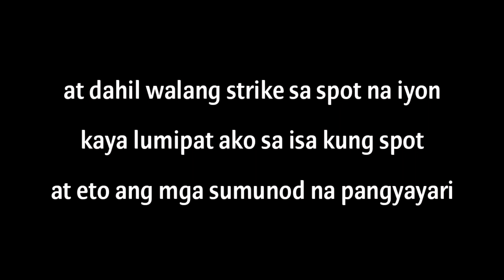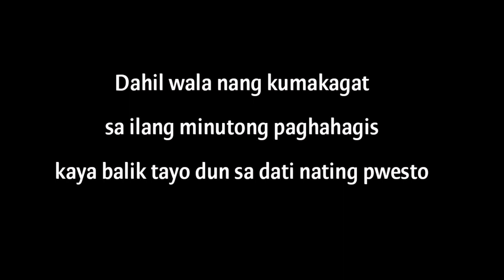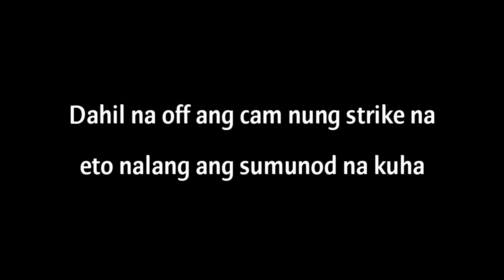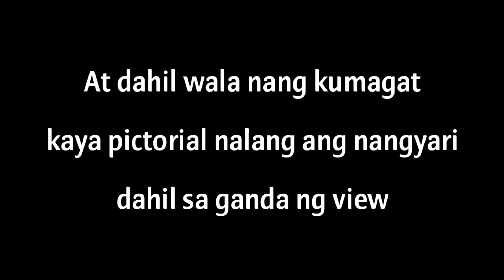NAKASUBOK kana ba mag orasyon bago mamingwit? WATCH THE FULL VIDEO diba EFFECTIVE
BEGINNER ANGLER  po
location : tuyom CARCAR city CEBU

ROD : HUMANITY M/ML 2tips 7 ft
REEL : RYOBI zauber pro
BRAIDLINE : TOKUSHIMA 0.100 mm 11 lb gray
LEADERLINE : seaknight fluorocarbon 18lb
LURE : 8.5G sinking minnow
FISH CAUGHT : 2 emperor fish (kanuping)

salamat sa pagtan aw
og hit the notif bell para updated ka sa video natu
leave a message sa atung comment section
daghang salamat og FISH ON